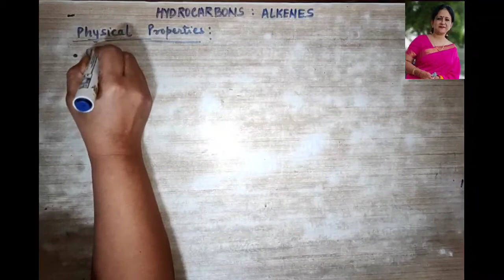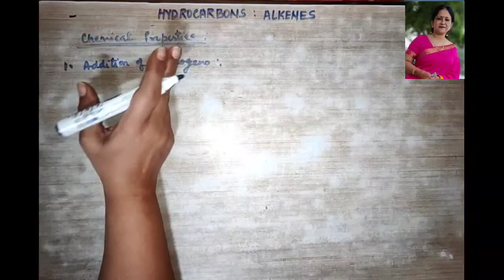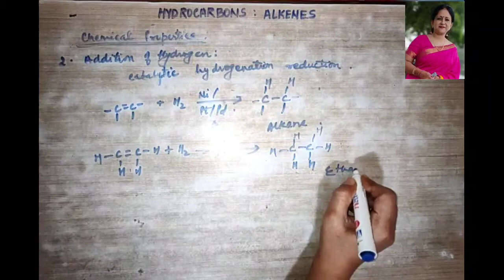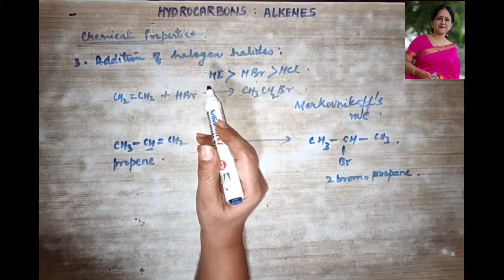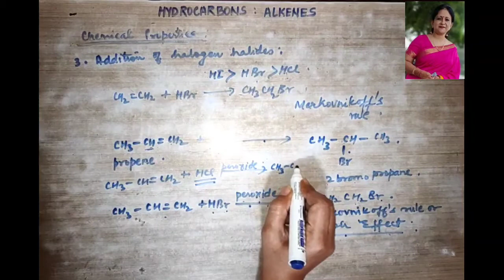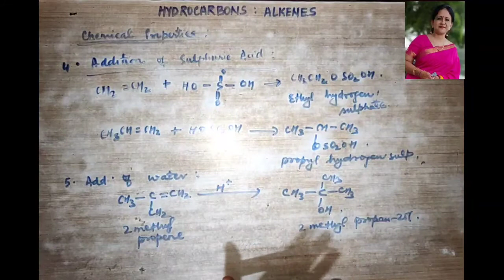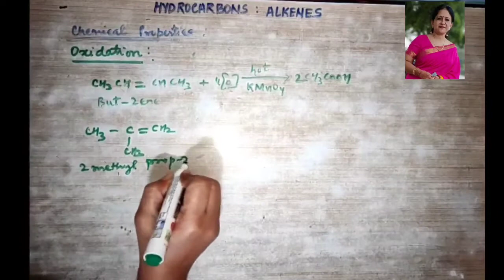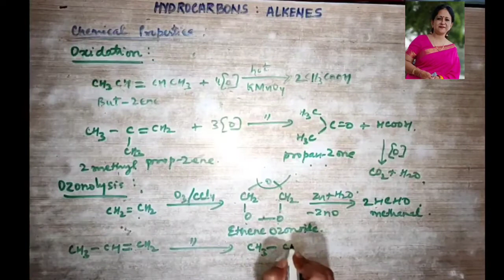ALKENES CLASS1️⃣1️⃣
day 2